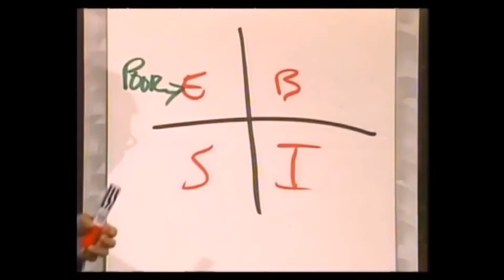Robert Kiyosaki Why A Students Work for the C Students and the B Students Work for the Government